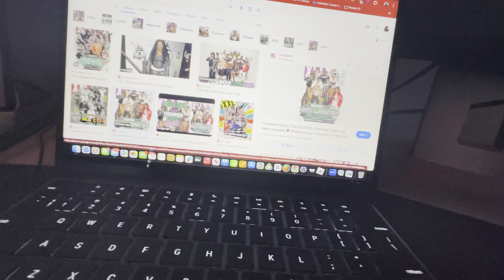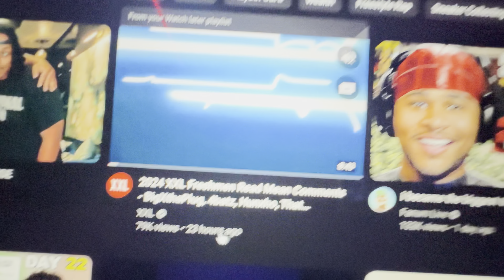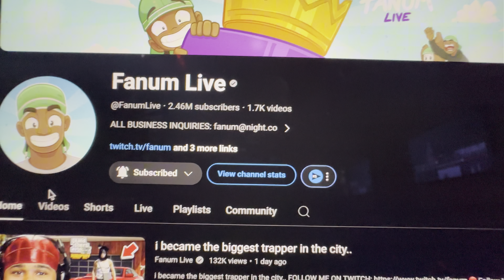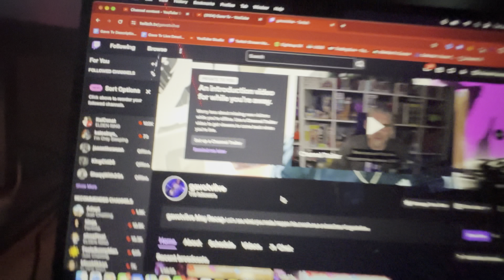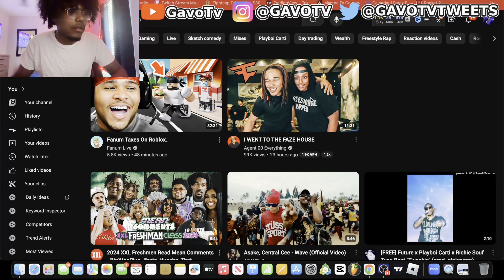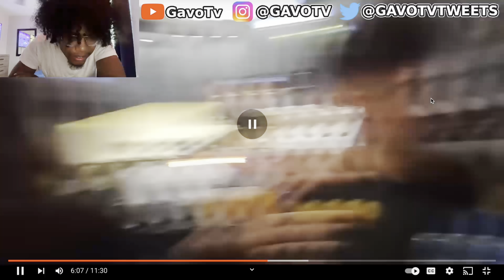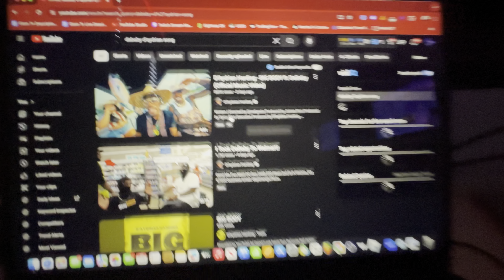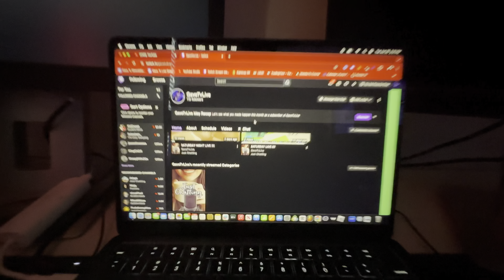AGENT00 GOES TO NEW FAZE HOUSE!